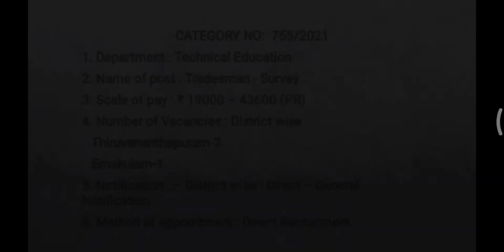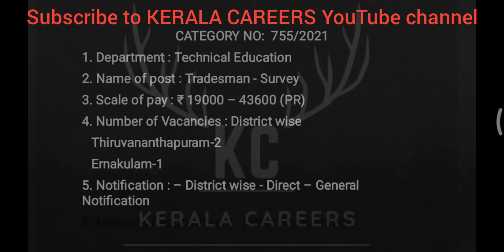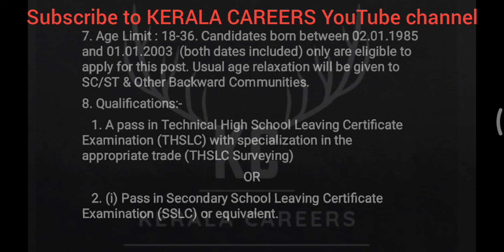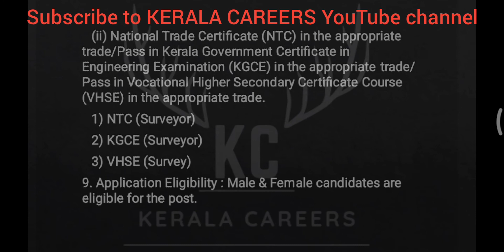Tradesman Survey for Technical Education Department in Kerala PSC @KERALA CAREERS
kerala PSC call for a new recruitment notification on Tradesman Survey for Technical Education Department. It is a golden opportunity for THSLC or SSLC with ITI/ VHSE in the appropriate trade of the Survey .This is a permanent government job recruitment notification under the government of Kerala. like more new job updates follow & subscribe to KERALA CAREERS YouTube channel.

@KERALA CAREERS